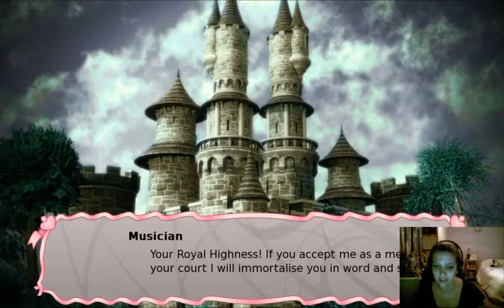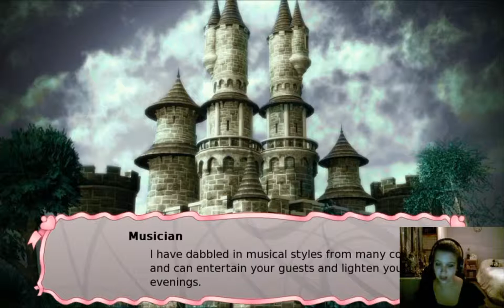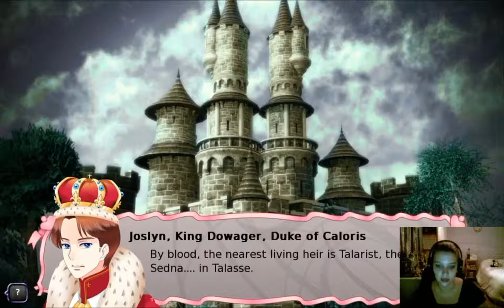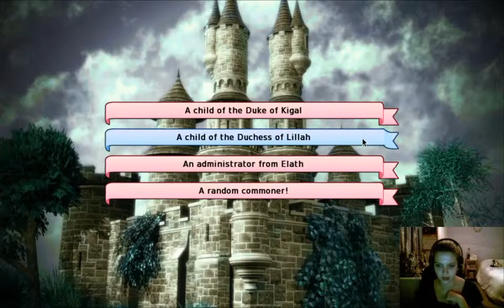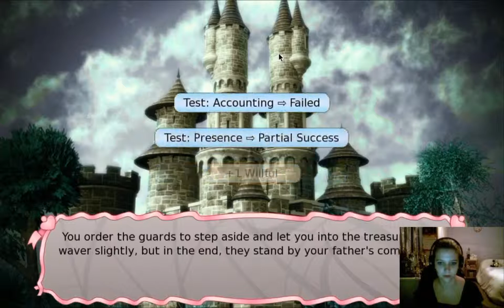Long Live The Queen A01E09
With so many threats, can the princess survive until her coronation?

Intro and Outro Music by Dan-O at DanoSongs.com.